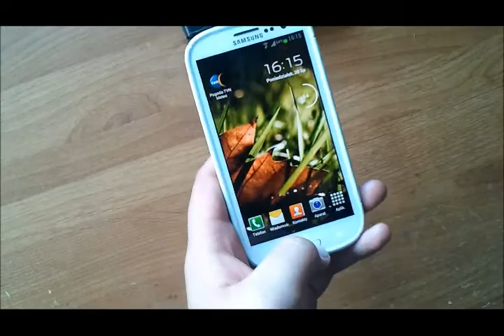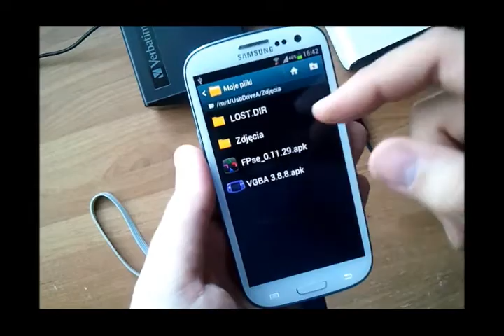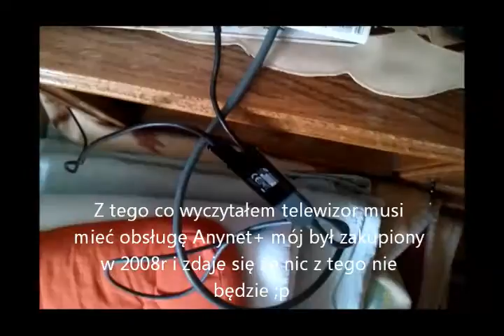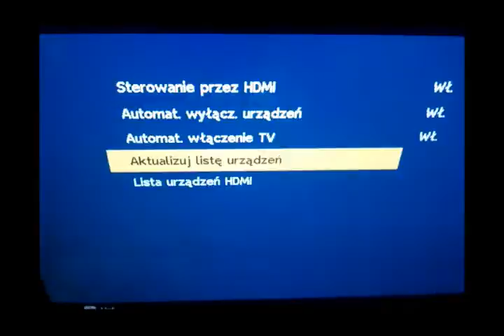Samsung Galaxy S III podpinam gadgety (Mysz, klawiatura, pamięć przenośna) +epic fail ;p